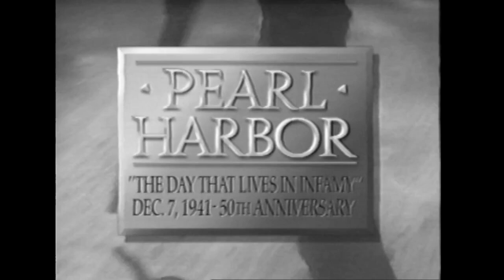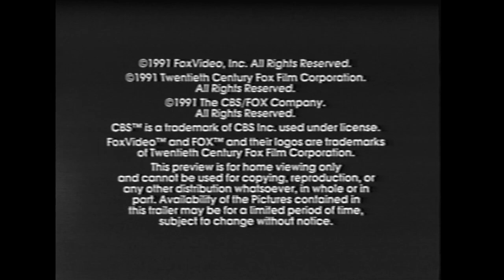Opening to Guadalcanal Diary 1991 VHS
Distributor: Fox Video

List of contents:

1. Fox Video Collector's preview bumper
2. Fox Video logo
3. World War 2 videos trailer
4. Copyright screen
5. Check for Title Availability wherever videos are sold bumper
6. Feature Presentation bumper
7. 20th Century Fox logo